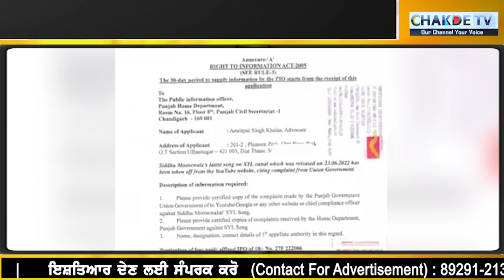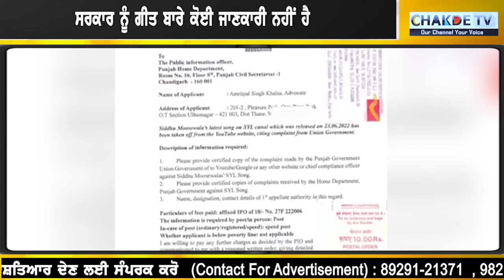SYL ਗੀਤ 'ਤੇ ਮੁੜ ਬਵਾਲ!...... ਹੋ ਗਿਆ ਵੱਡਾ ਹੰਗਾਮਾ..ਦੇਖੋ ਕਿਵੇਂ